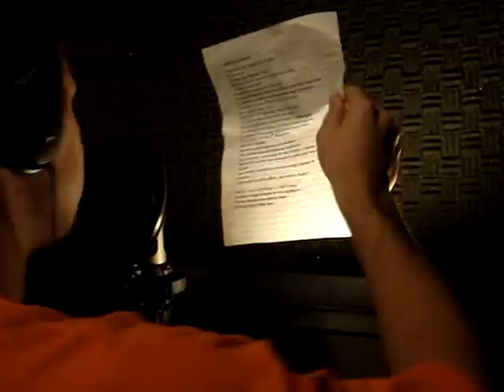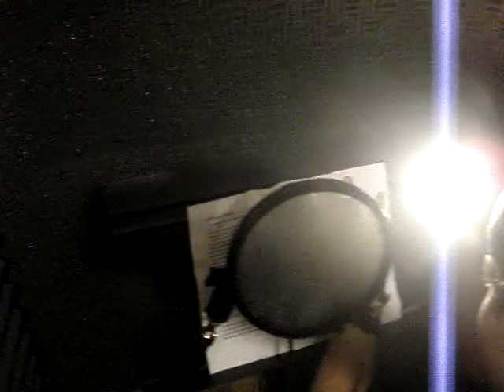Grim Empire Behind The Scenes